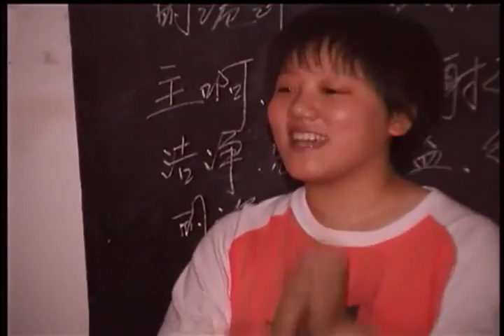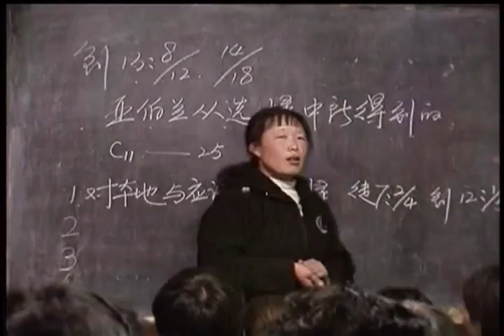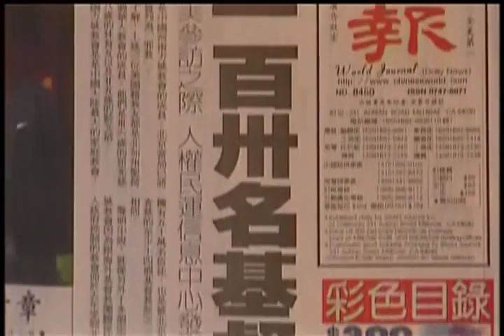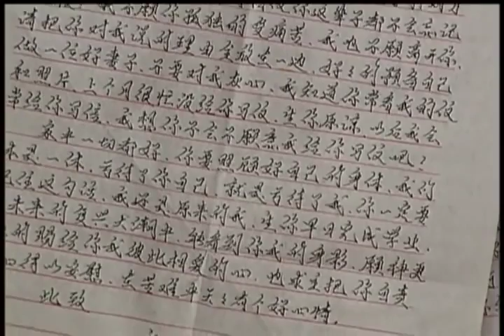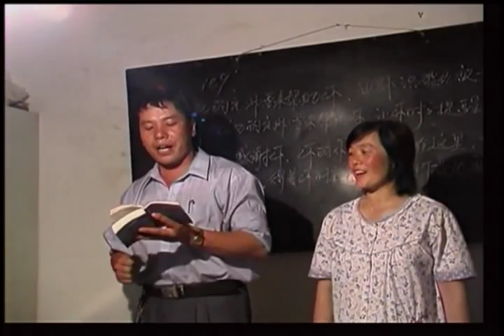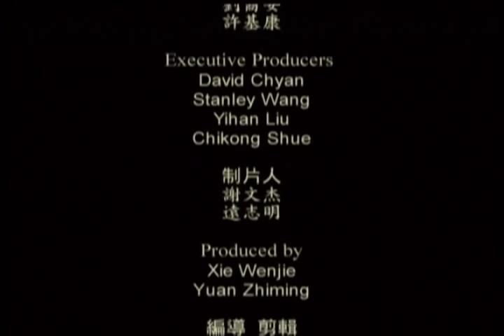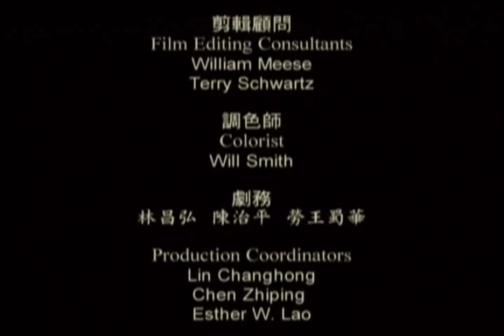Иисус в Китае ч 3